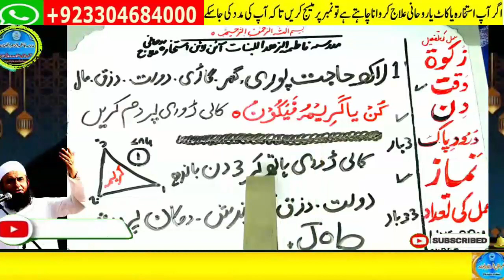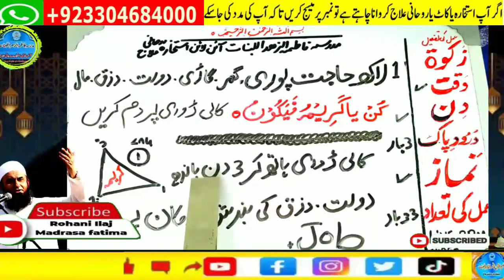Amir hone ka wazifa, daulat ka wazifa, rizq ka wazifa, wazifa for money, jab, pari, mokil ka amal